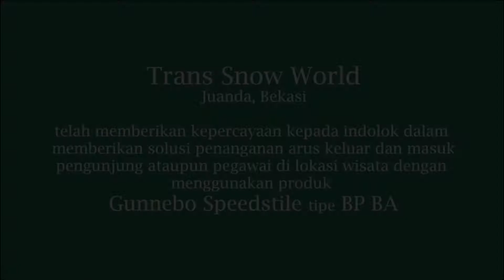Gunnebo Entrance Control for Trans Snow World Bekasi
Sebagai salah satu wahana bermain salju terbesar di Asia Tenggara, Trans Snow World Bekasi ramai dikunjungi dari dalam ataupun luar kota. Tercatat hampir 7000 pengunjung per harinya di wahana salju tersebut. Dibutuhkan proses otentikasi tiket masuk masing-masing individu yang cepat dan akurat di pintu masuk wahana, Indolok memberikan solusinya menggunakan produk Gunnebo Entrance Control.